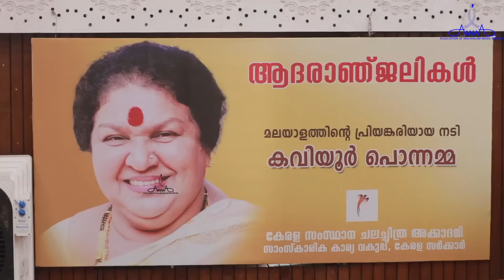പ്രിയപ്പെട്ട പൊന്നമ്മ ചേച്ചിയെ കാണാനെത്തി മമ്മൂട്ടി | Kaviyoor Ponnamma | Mammootty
Digital Partner: Sillymonks

➤ ANTI-PIRACY WARNING ✪
This content is Copyrighted to AMMA. Legal action will be taken against those who violate the copyright of the same.